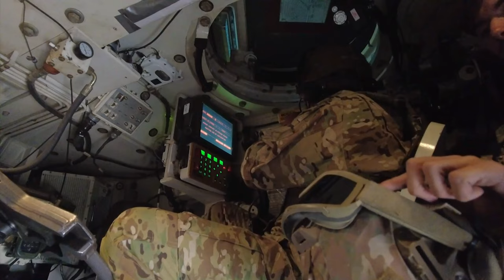3-29 FAR live fire B-Roll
U.S. Army M109 Paladin howitzer artillery crews assigned to Alpha Battery, 3rd Battalion, 29th Field Artillery Regiment, 3rd Armored Brigade Combat Team, 4th Infantry Division, perform live fire training at Forward Operating Site Adazi, Latvia, July 26, 2022.

3-29 FAR live fire B-Roll
ADAZI, LATVIA
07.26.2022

The 3rd Armored Brigade Combat Team, 4th Infantry Division, is among other units assigned to V Corps, America’s forward deployed corps in Europe that works alongside NATO allies and regional security partners to provide command and control for rotational and assigned units in the European theater. (U.S. Army National Guard video by Sgt. Eliezer Meléndez)

Film Credits: Video by Sgt. Eliezer Melendez
113th Mobile Public Affairs Detachment